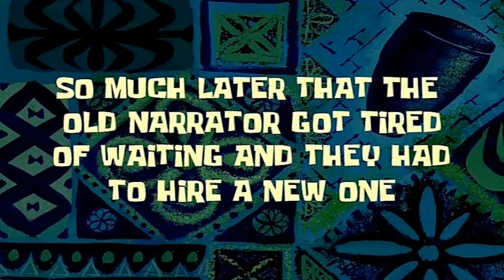Conquering Quake 4 with a Cold! - Quake 4 Walkthrough Part 4